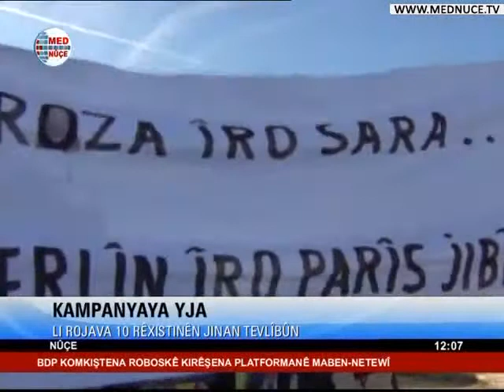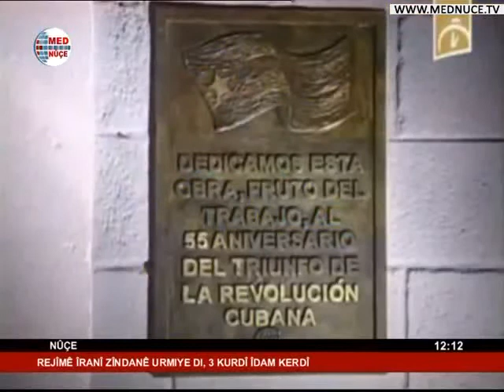12:00 Nûçeyên Kurdî - 10/01/2014